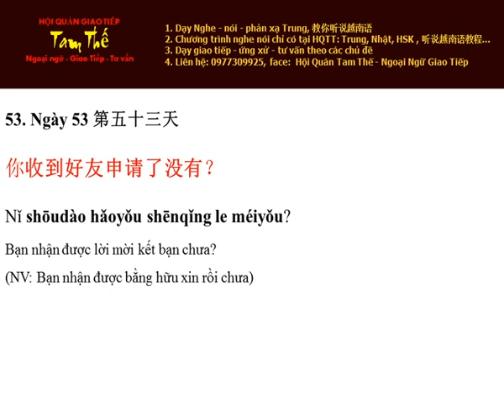Ngay 53 Nhận được lời mời kết bạn chưa - Nghe Noi Tieng Trung Moi Ngay Mot Cau